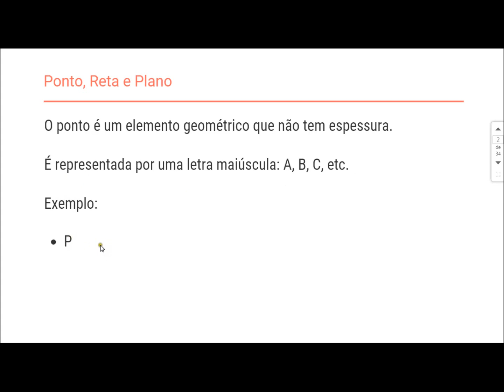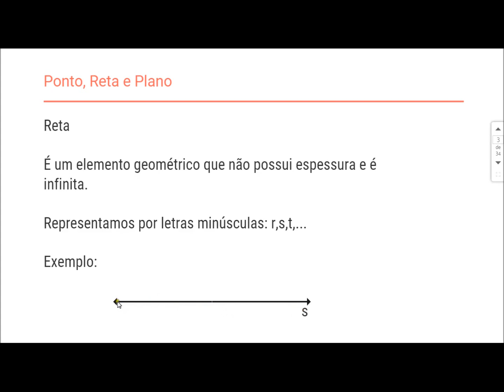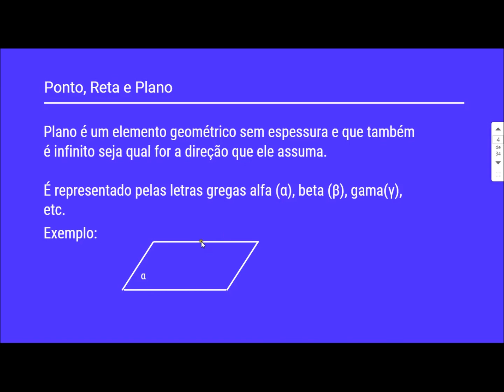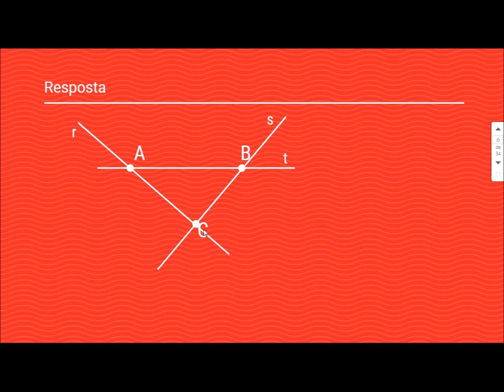Ponto, Reta e Plano - Aula da Quinta Série - Fundamental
Nesta vídeoaula, vamos aprender sobre alguns elementos geométricos como o ponto, a reta e o plano muito utilizados dentro da Geometria. Apresentamos a definição de cada um e no final resolvemos um exercício.